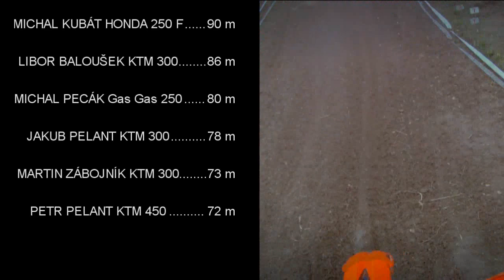strmý vrch Chýnov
Výjezd - Strmý vrch Chýnov 2012